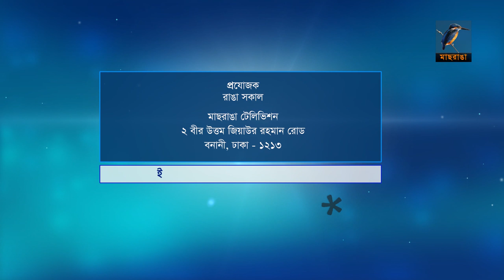Monowar Hossen Khan | Interview | Ranga Shokal | Kebria & Saki | Talk Show | Maasranga TV 2019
Host: Kebria & Saki
Guest: Monowar Hossen Khan
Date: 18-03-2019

2 Bir Uttam Ziaur Rahman Road